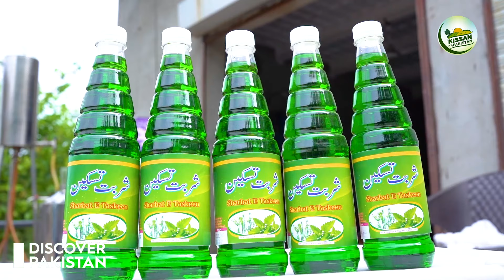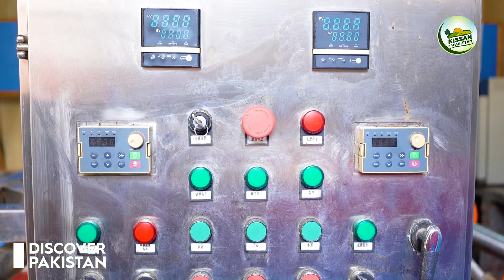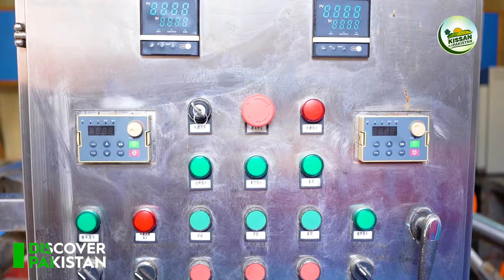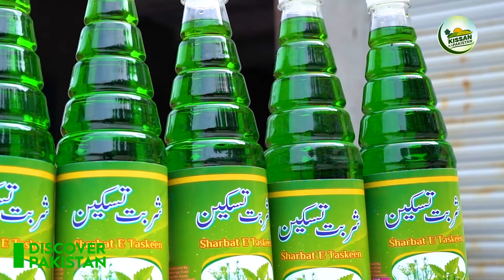MINT (Podina) Farming | Ordinary But Profitable Crop | Kissan Ka Pakistan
Discover the secrets behind mint (podina) farming, a simple yet highly profitable crop in Pakistan. Learn how this ordinary herb can generate millions in revenue for farmers through efficient cultivation techniques and market demand. A must-watch for anyone interested in agriculture and maximizing profits!